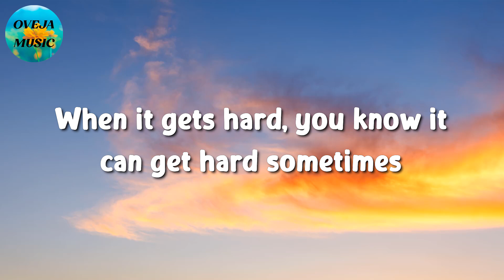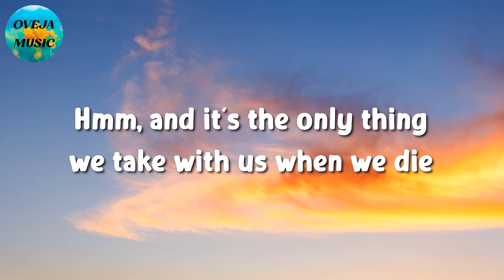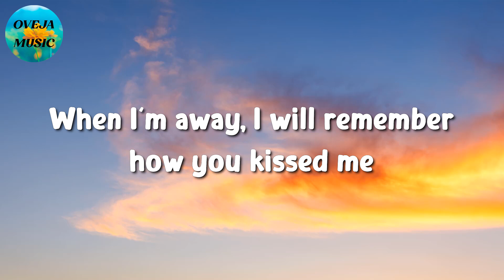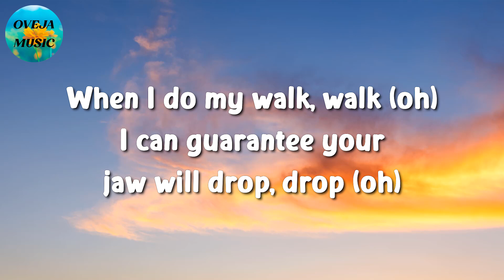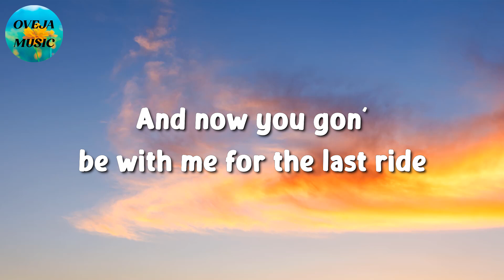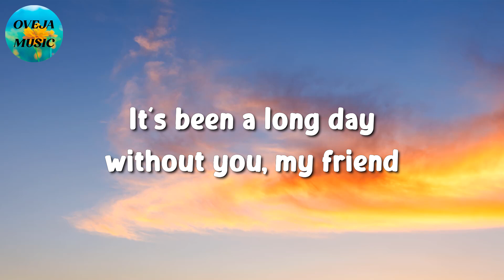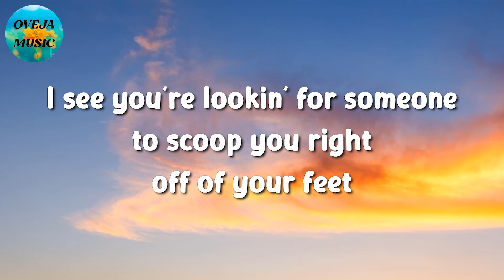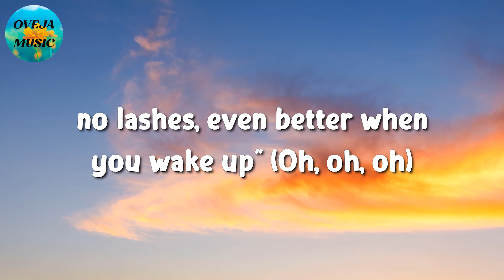🎵 Ed Sheeran – Photograph || Meghan Trainor, Wiz Khalifa, Toosii (Lyrics)